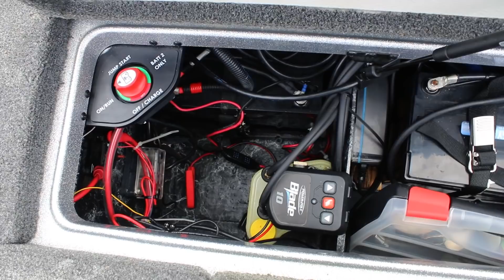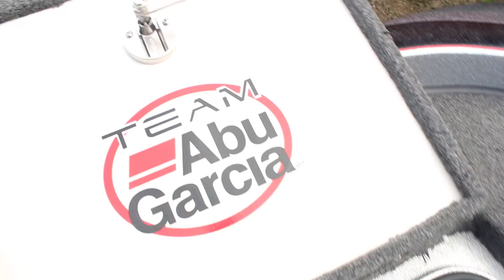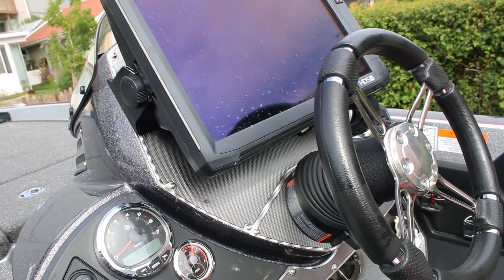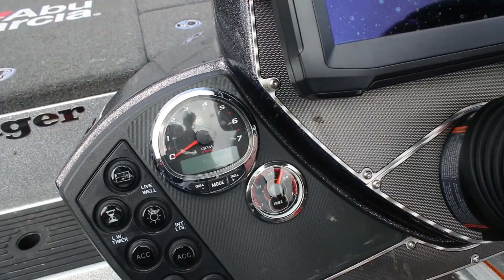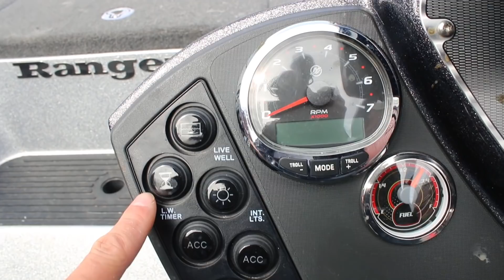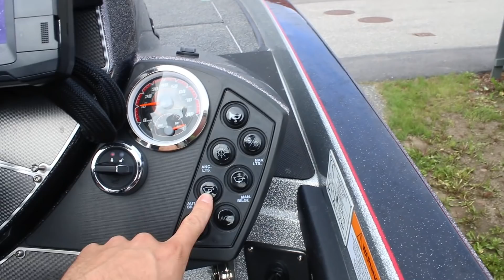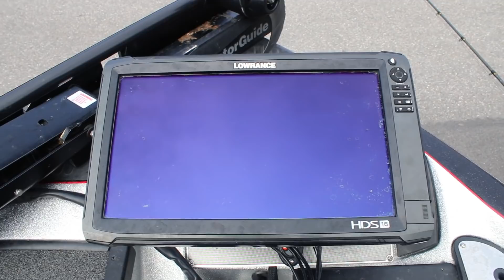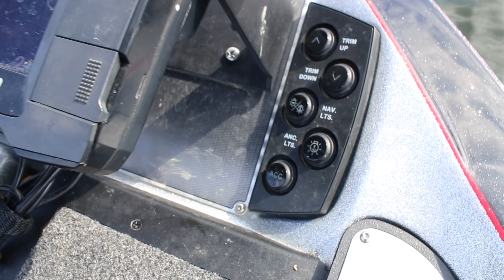Ranger Z518 Comanche - Genomgång med Tobias Fränstam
Modell: Ranger 518 Comanche
Färg: Fusion fire red
Motor: Mercury 150 EFI
- Tre batterihållare för 36V elmotor
- Kölskydd, Hamby's 6ft Keel Protector / Black
- LED-paket,  Rigid Light Package (Boat Only)
- Livewell utpumpning, Remote Livewell Pumpout
- Stereo, Infinity AM / FM with MP3 Jack and Bluetooth NEMA 2000 Capable
- Jackplate, 6" manual SlideMaster
- Styrning, Tilt Hydraulic Steering / Replace STD. Hydraulic
- Båtkapell, Deluxe Boat Cover Flat / Motor Hood Not Included

Startbatteri: MasterVolt 80ah litium
Laddare startbatteri 15A
Elmotorbatteri (36V) Mastervolt 60ah litium
Laddare elmotorbatteri ProSport plus 3*20A
BattMann batteriövervakning x2
Nmea 2000 (temperatursensor, point1 GPS-puck, stereo, Mercury motor (single engine gateway))

Motortillbehör:
Blåkabel,
6 uttags junctionbox
SmartCraft instrumentering
Nmea 0183 mellan SmartCraft-instrumentrering och Lowrance-ekolod
Single Engine Gateway med motordata via NMEA2000 till Lowrance-ekolod
Imobilizer elektronisk startspärr
Tempest 22" stålpropeller

Grundvattensankare:
PowerPole blade 10ft

Trailer:
TKBT1500
Superwinsch Terra 50
Extra sidostöd bak (2st)
Extra sidostöd fram (2st)
Batteribox
Gångramp

Ekolod:
Lowrance HDS Carbon 16" front
Lowrance HDS Carbon 16" pulpet
Structurescan 3D-givare
Genomskrovsgivare i skrov